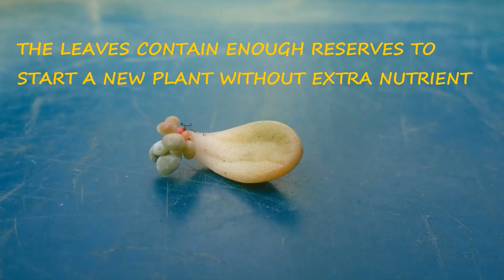Succulent | Pachyphytum 🥬🥬🥬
Some more detail about some of the succulents in the earlier video 🙂🥬🙂

Music | Green Green Garden - Chris Haugen